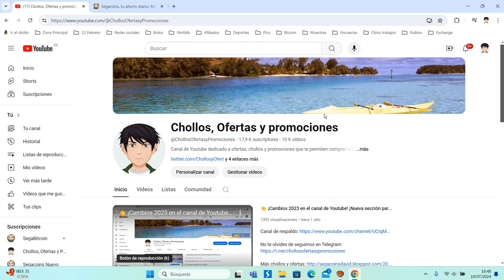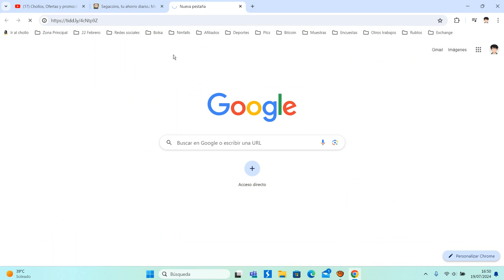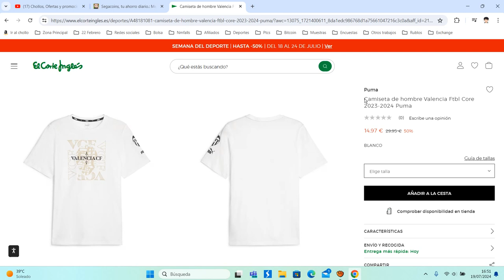👕 ¡Oferta El Corte Inglés! Camiseta PUMA del VALENCIA CF barato 15€ ¡50 DTO! Opinión | Descuento 👕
👕 ¡Oferta El Corte Inglés! Camiseta PUMA del VALENCIA CF barato 15€ ¡50 DTO!

Camiseta de hombre Valencia Ftbl Core 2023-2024 Puma